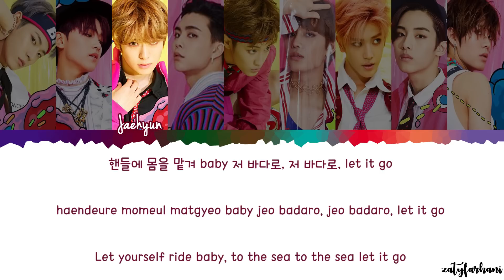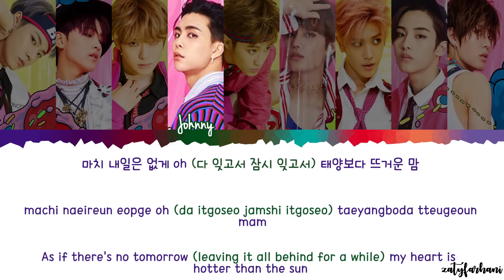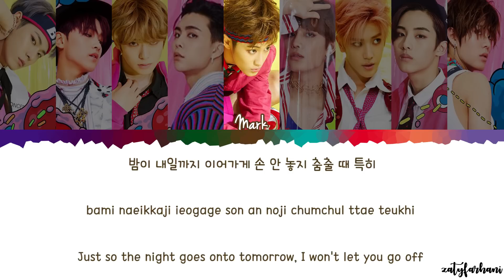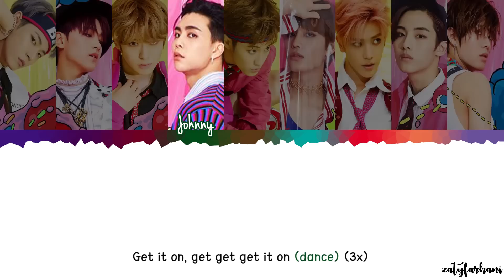NCT 127 - Summer 127 Lyrics [Color Coded_Han_Rom_Eng]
NCT 127 Summer 127

NCT 127 Summer 127 lyrics

NCT 127 Summer 127 color coded lyrics

NCT 127 Summer 127 eng lyrics

NCT 127 Summer 127 audio

NCT 127 Summer 127 live

NCT 127 comeback